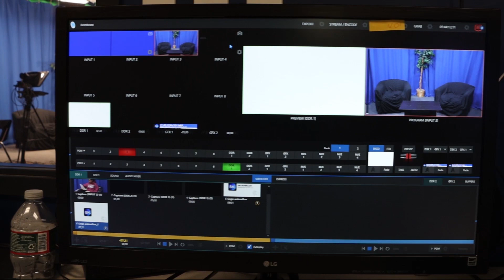BC 2 21